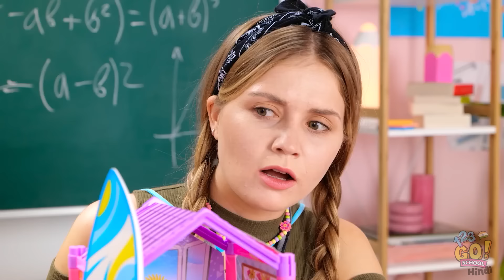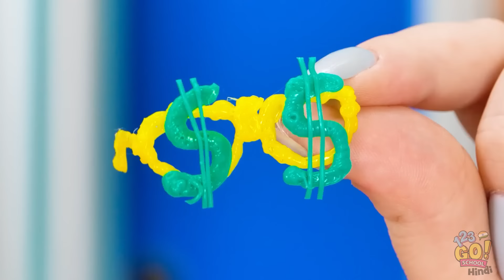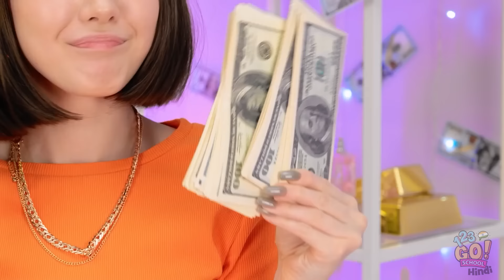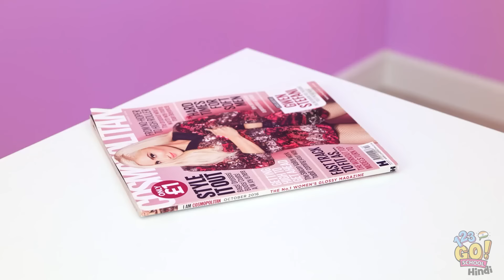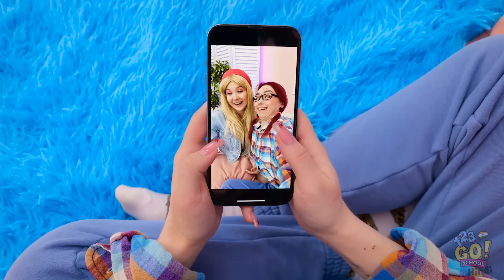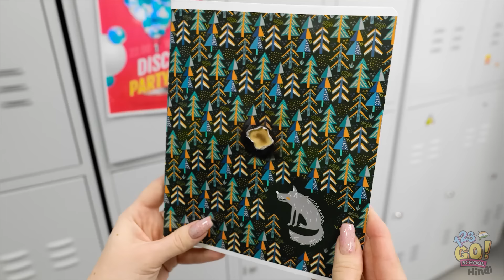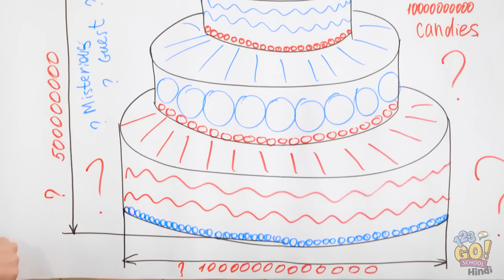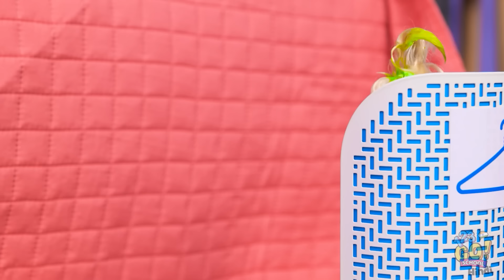अमीर बनाम गरीब डॉल मेकओवर || डॉल्स जीवित हो जाती हैं! DIY टाइनी क्राफ्ट्स द्वारा 123 GO! SCHOOL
आपको कौन सा मेकओवर आईडिया सबसे ज्यादा कूल लगता है? नीचे कमेंट में हमें बताएं!

LIKE बटन दबाना न भूलें, इस वीडियो को अपने दोस्तों के साथ साझा करें, और अधिक कूल वीडियो के लिए 123 GO! SCHOOL चैनल की सदस्यता लें!